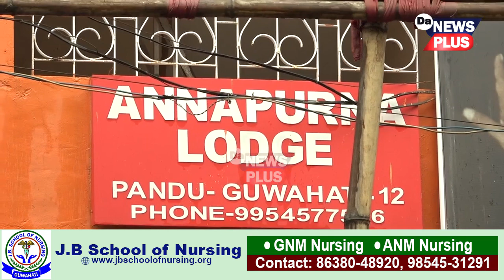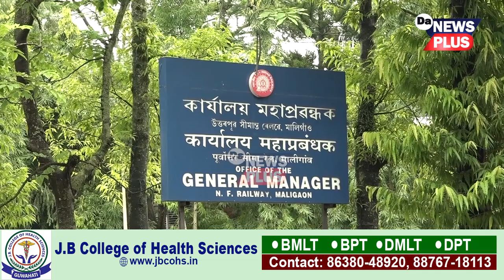বন্ধ হ'ব দপদপনি, ‘অন্নপূৰ্ণা গ্ৰুপ’ক নাকী লগাব ৰে'ল বিভাগে